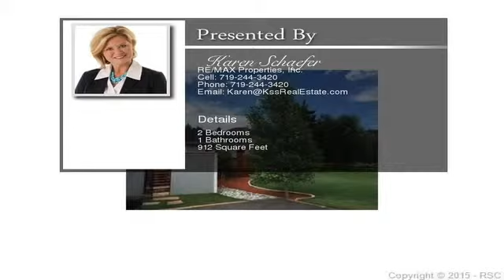10715 Ute Pass Avenue Green Mountain Falls CO 80819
10715 Ute Pass Avenue Green Mountain Falls CO 80819

Amazing home on the corner lot within walking distance to the Green Mountain Falls lake. Perfect location. This 2 bedroom, 1 bath, 1 car garage is an ideal bungalow for the buyer wanting the mountain lifestyle but with easy accessibility to Colorado Springs. Newly built in 2010 it boasts newer windows, doors, roof. nearly everything! And you don't need to worry about leaving your car outside in the snow because it also has a detached garage.
Great views all the way around, walking distance into Green Mountain Falls, and private fence yard for fun get togethers or just soaking up the sun!

For more great properties:
KssRealEstate.com